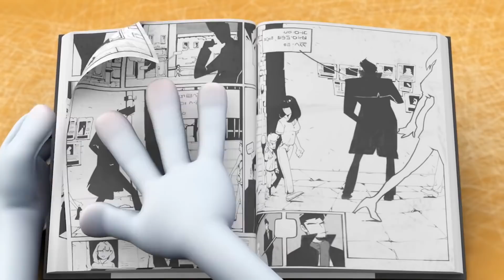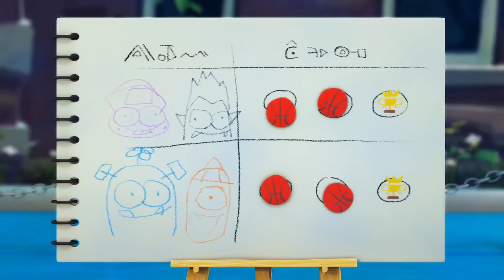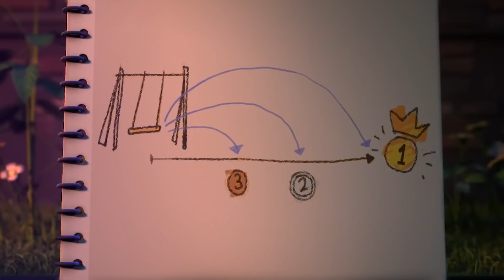Spookiz - Riding A Miniature Motorbike | Funny Videos For Kids | WildBrain Cartoons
Spookiz - Riding A Miniature Motorbike | Funny Cartoon for Children | WildBrain Cartoons